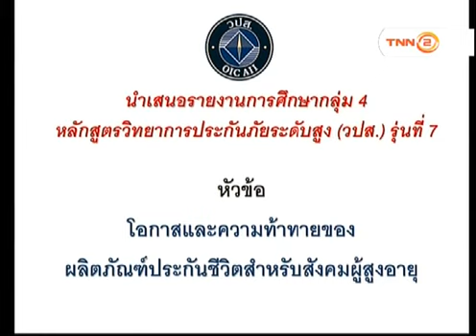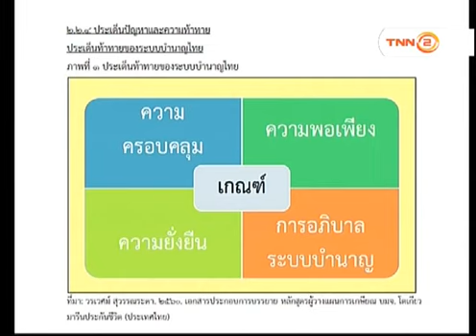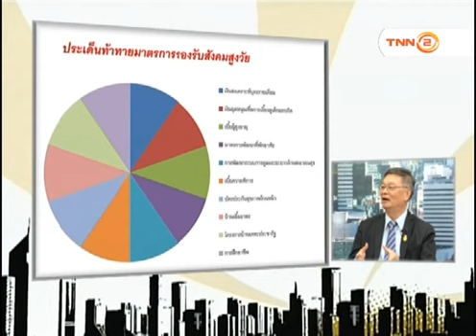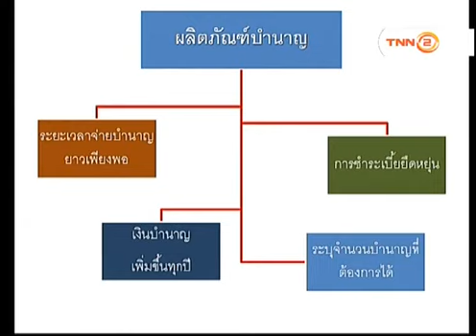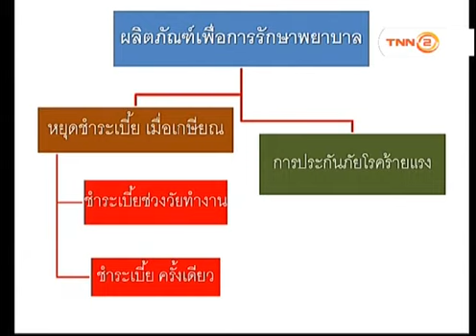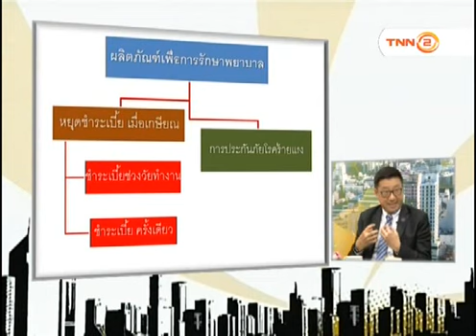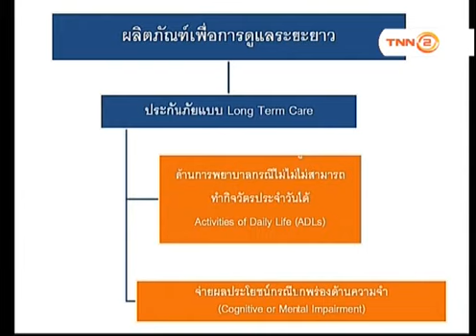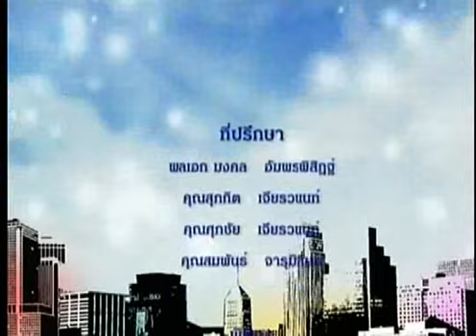รักเมืองไทย:โอกาศและความท้าทายของผลิตภัณฑ์ประกันชีวิต สำหรับสังคมผู้สูงอายุ: 31/05/61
-ตอน โอกาศและความท้าทายของผลิตภัณฑ์ประกันชีวิต สำหรับสังคมผู้สูงอายุ
-O/A 31/05/61
            : คุณสุชาติ นิลคำวงศ์
-แขกรับเชิญ : ผศ.ดร.วิชัย โถสุวรรณจินดา (ประธานกรรมการ บริษัท วิน วิน
                       ชัพพลาย จำกัด)
                     : นพ.อดินันท์ กิตติรัตนไพบูลย์ (ผู้อำนวยการโรงพยาบาล
                       สมิติเวช ศรีนครินทร)